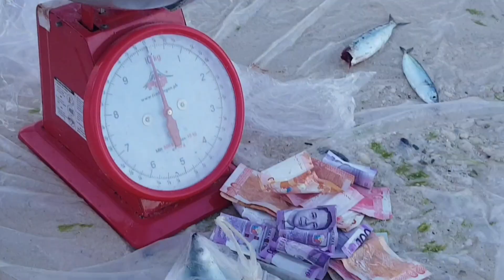THIS IS HOW YOU SURVIVED IN BORACAY DURING PANDEMIC/ BORACAY ISLAND